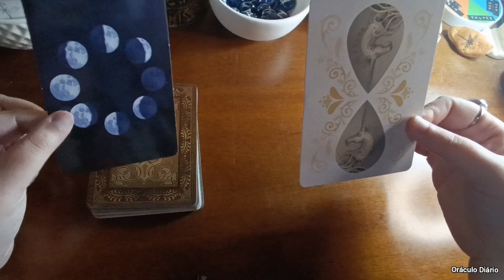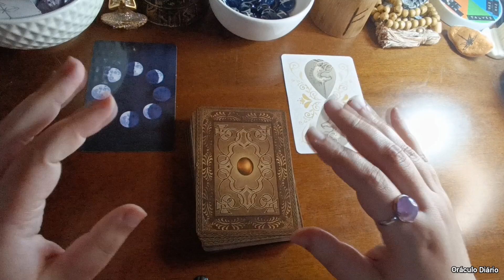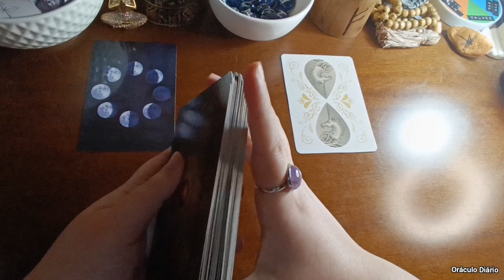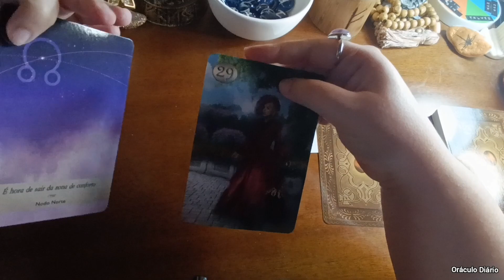🔴 FAÇA UMA PERGUNTA AS CARTAS!! - baralho cigano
Nesse vídeo você verá uma leitura rápida de sim ou não!

Gratidão!🙏❤️